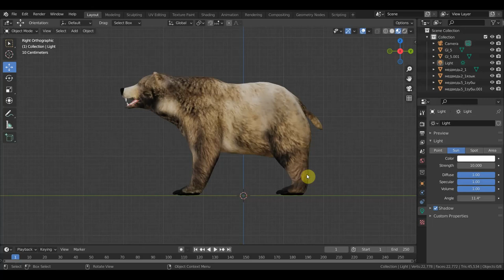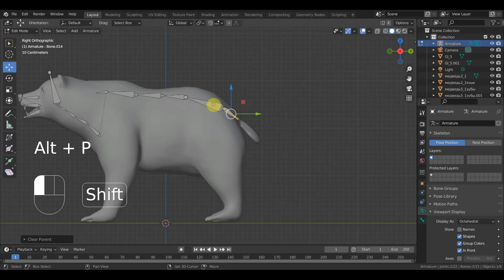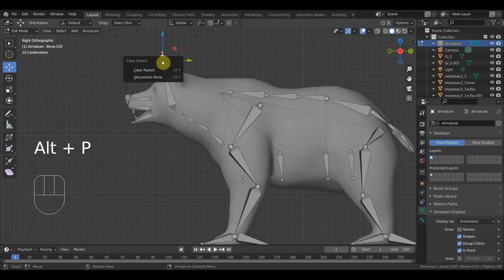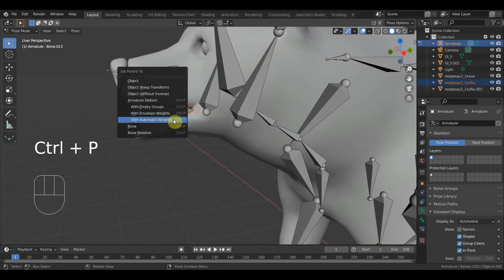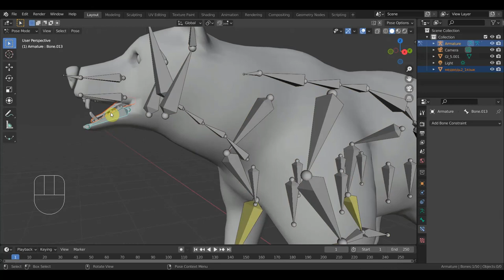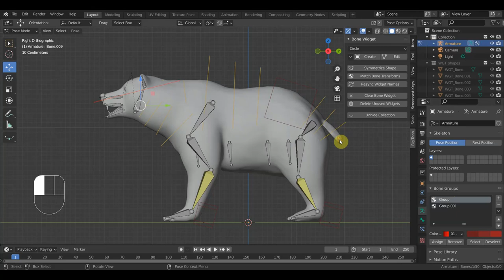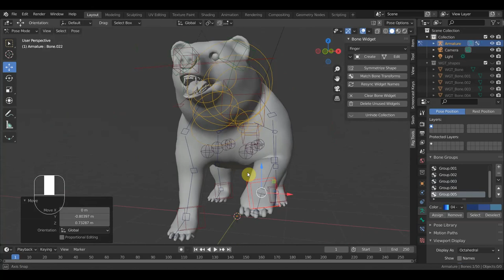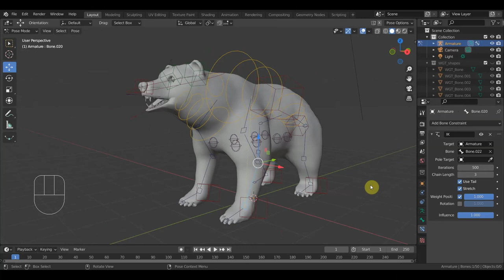BLENDER 2.93 Ригг медведя для проб анимации